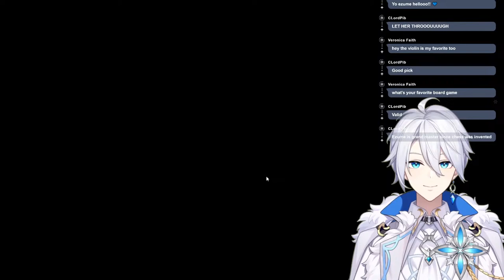【 Beholder 2 】Nah, I'd Win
Credits:
{ Artist & Live2D }
WL Workshop (Artist- Ivy)

{ Throne Room }
WL Workshop (Nayuki)

{ Banner }
Siagians

{ Intro & Overlay }
flsvgraphics

{ Intro Music }
Epic Cinematic Dramatic | Tragedy by Alex-Productions |
 • Epic Cinematic Dramatic Music by Alex...

{ Ending Music }
Used regarding Dova-Syndrome guidelines
"Warm Snow" By: Yuli

{ FROST KINGDOM RULES }
*Please be kind and respectful in chat.
*No use of slurs, racism, sexism etc.
*Refrain from talking about politics and religion.
*Please do not mention any other streamers in chat unless I bring them up first.
*Going off that, please refrain from talking about me in other streamer's chats also.
*Don't entertain spammers and trollers, just block and report.
*Keep the discussion in chat relevant to the stream.
*Please don't backseat, if I need help I will let chat know the moment I cave in.